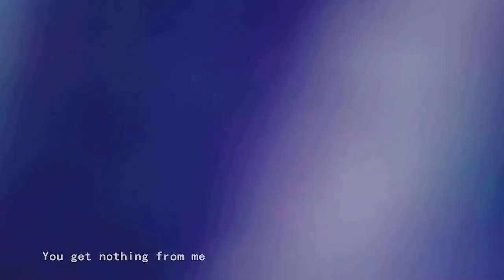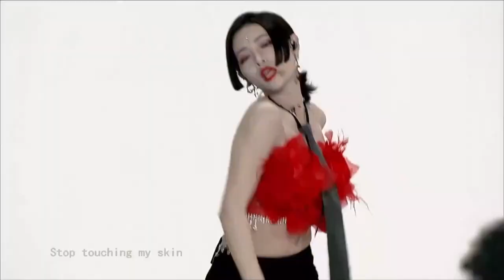THE9 Concert（Full Ver. & 1080P）|| THE9演唱会（完整版 & 全高清）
1. 01:04｜Dumb Dumb Boom - THE9
2. 04:08｜Sphinx（斯芬克斯）- THE9
3. 07:56｜Not Me - THE9
4. 10:57｜Lion - Xin Liu , kiki , Shaking , Snow
5. 14:38｜Hunt（猎）- Esther , YuYan , AnQi , Xiaotang , K Lu
6. 18:06｜BiuBiu - Xin Liu
7. 21:20｜Gwalla - Esther
8. 24:23｜SKIN - kiki
9. 27:59｜Palace of Roses（蔷薇之巅）- YuYan
10. 31:35｜Comet - Shaking
11. 34:58｜Yea - AnQi
12. 38:21｜T.A.N.G - Xiaotang
13. 41:50｜Call Me By My Name - Snow
14. 44:58｜K' - K Lu
15. 48:08｜Promise - THE9